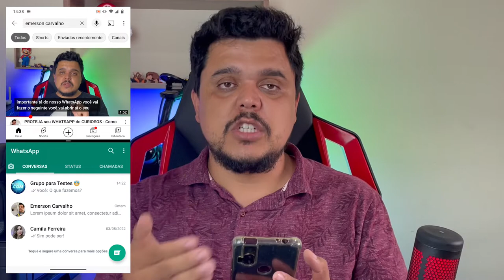Como DIVIDIR a TELA do CELULAR e USAR 2 APPS ao MESMO TEMPO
Neste vídeo vou mostrar uma função secreta que tem no seu celular que permite dividir a tela e usar dois apps ao mesmo tempo.